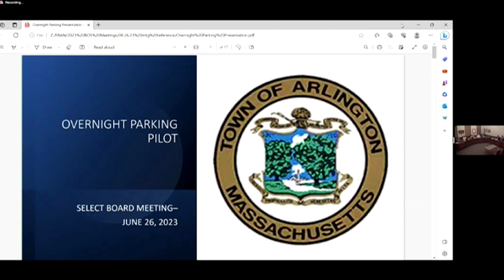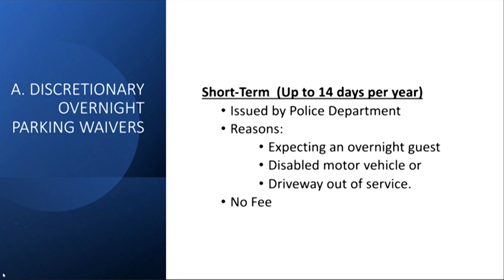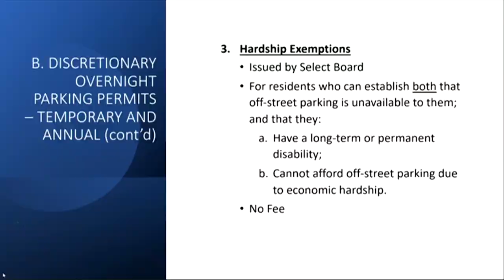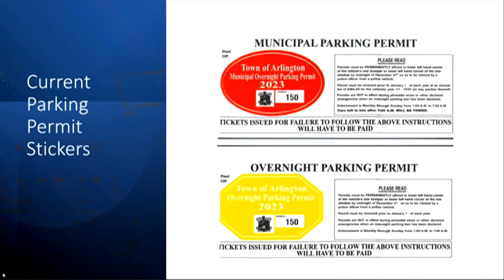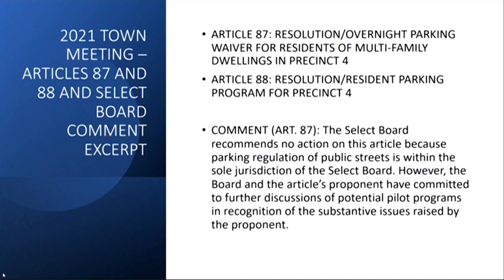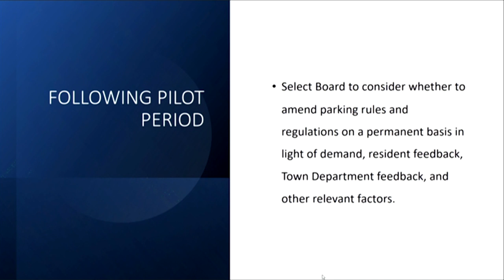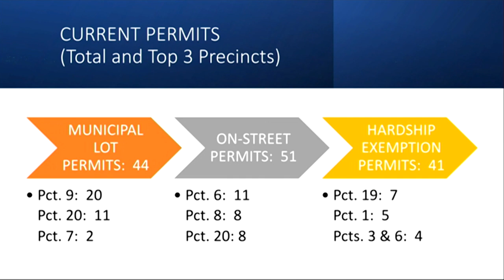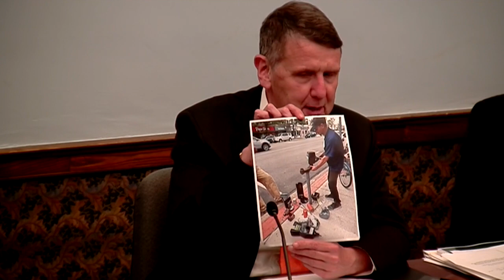Select Board Meeting - June 26, 2023